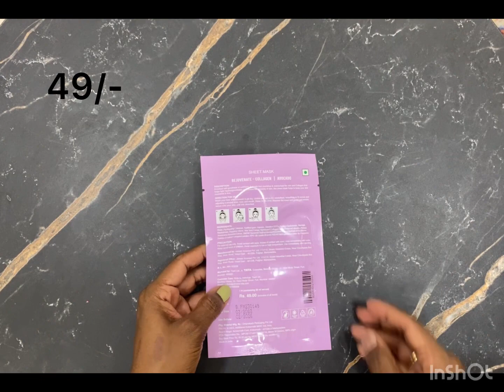zudio zudioshopping hyderabad